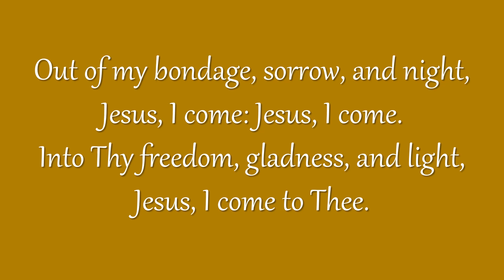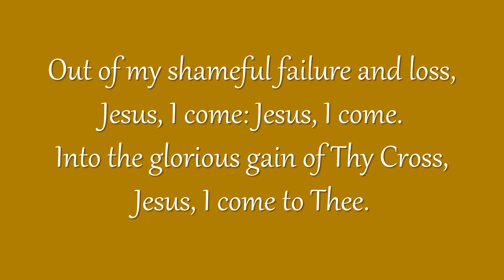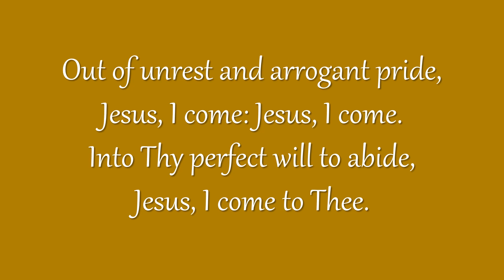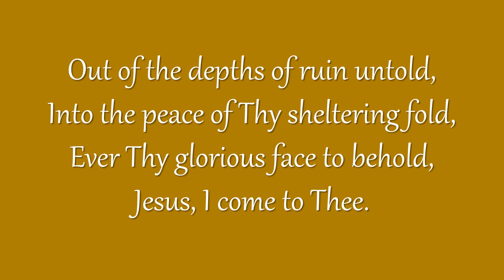Out of My Bondage, Sorrow, and Night Metropolitan Tabernacle